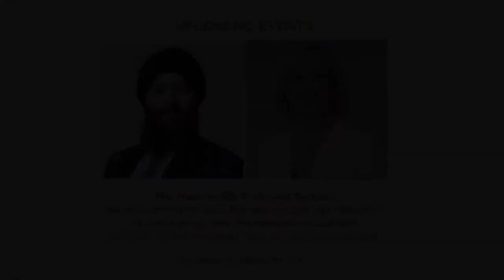Mark Poweska, President & CEO, Hydro One in Conversation with Rocco Rossi | November 13, 2020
The Empire Club of Canada Presents:
Mark Poweska, President & CEO, Hydro One in Conversation with Rocco Rossi, President & CEO, Ontario Chamber of Commerce

In this event, Mark Poweska, President and CEO of Hydro One, and Rocco Rossi, President & CEO, Ontario Chamber of Commerce, have a fireside conversation about how Mark Poweska transformed Hydro One to put customers and Ontario first.

Mark is a proven leader with a deep passion for employee and public safety, delivering on customer expectations and improving operational performance. Mark’s vision, mission and strategy for Hydro One was energizing life for people and communities across Ontario. His vision was a promise to listen to customers and communities, be their voice in the industry and take action to meet their needs. In the face of COVID-19, the company continued to deliver on its strategy focusing on supporting customers, employees, communities and economic recovery.

Speakers:
Mark Poweska, President and CEO, Hydro One

Rocco Rossi, President & CEO, Ontario Chamber of Commerce